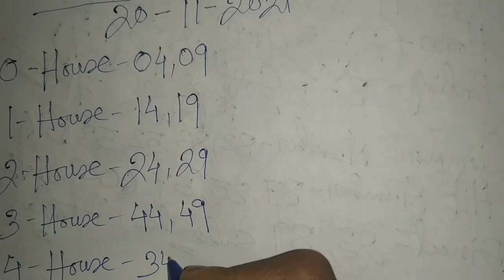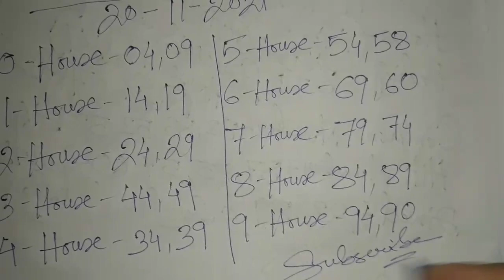Shillong Teer House Chart Only 20/11/2021 || Shillong Teer Target 🎯 || House Chart Result